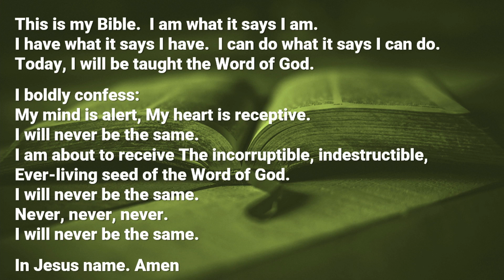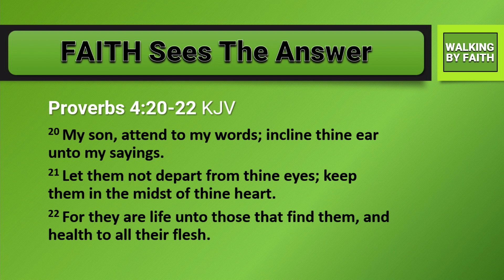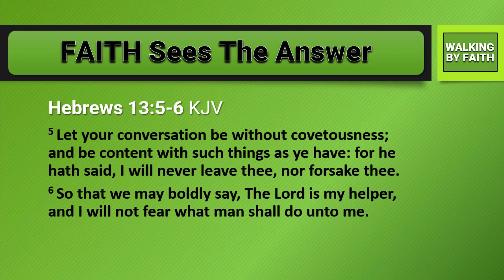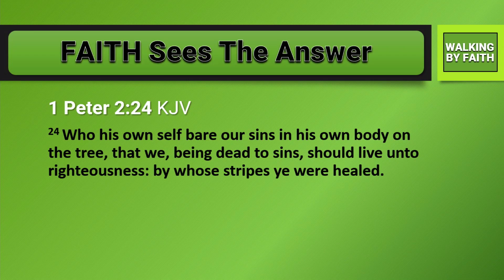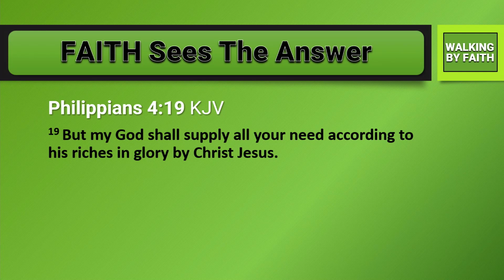BE LIKE JESUS MINISTRIES | Walking By Faith - Faith See's The Answer Ep 6